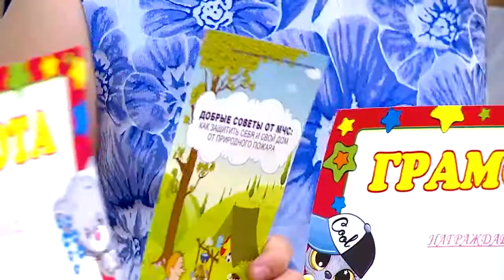В детском саду №8 показали спектакль о пожарной безопасности 06.06.22